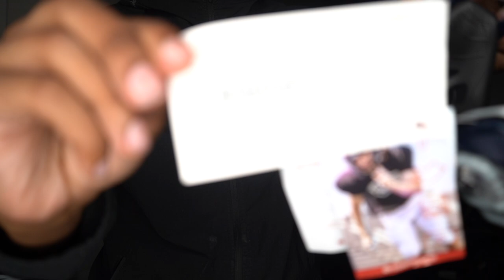Unboxing My New Football Helmet!🤩🔥*$150 RIDDELL SPEEDFLEX UNBOXING*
Merry Christmas Ya'll!

Shoutout To @greengridiron